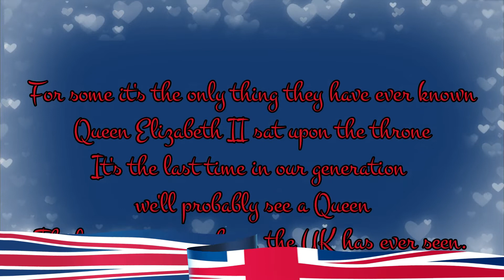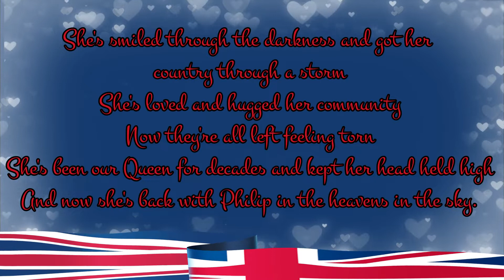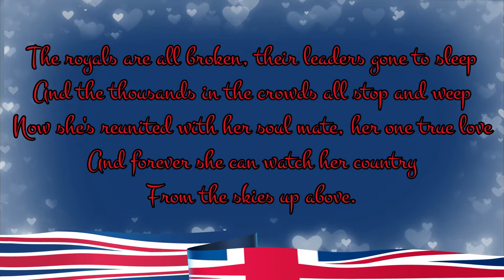QUEEN ELIZABETH 1926-2022 | POEM OF THE WEEK 👑 Read by Miss Ellis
This week's poem is all about Queen Elizabeth and her truly amazing reign. Queen Elizabeth was 96 years old when she died and was the Queen of England for 70 years. This Queen Elizabeth poem was written by 3 fantastic young poets, Kayden, Leon and Lily-May and it is written in such a beautiful way. Poem of the week is a great way to emerge your child/children into poetry. New poems are added every Sunday.